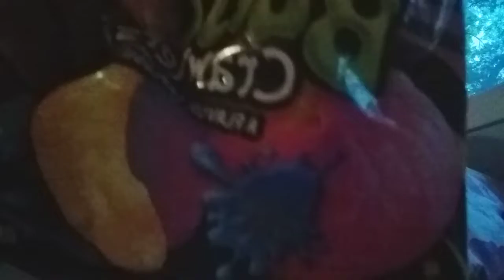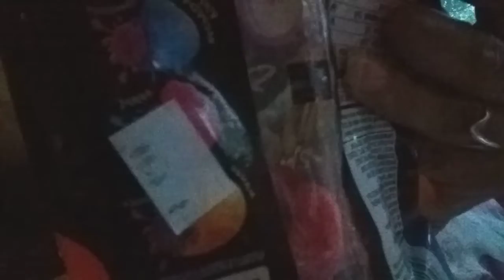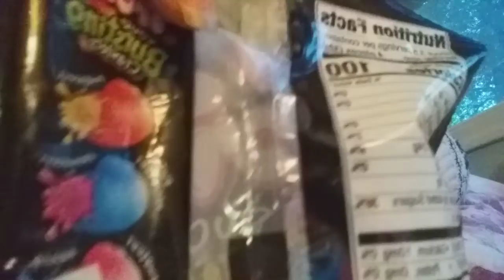ASMR 👄🍬 UVULA girl in bed EATING CHEWY SWEET sour TROLLi CANDY worms